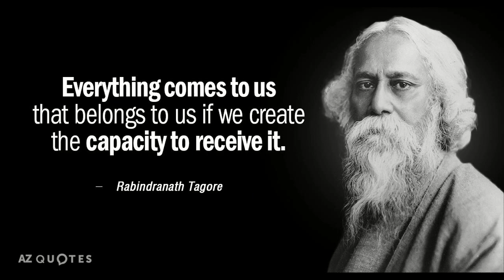Kobi Pronam - Anandadhara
Vocals : Avik Deb & Shuvanon Rajit
Classical Instrumentals : By Ustad Sultan Khan & Shrimati Manju Mehta - Sarabgi & Sitar -- Video Mixing By :  Sukumar Dasgupta